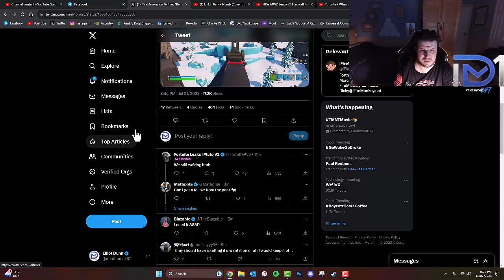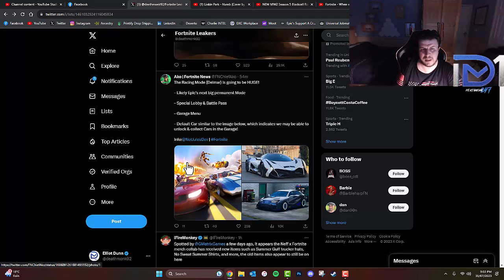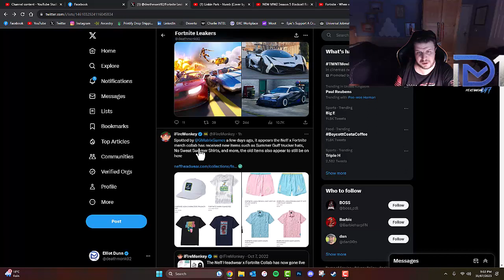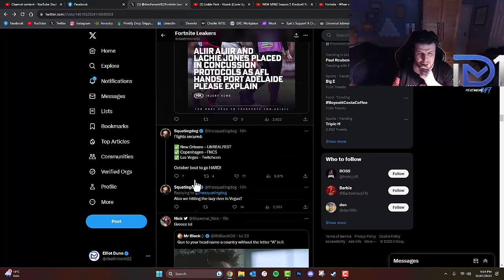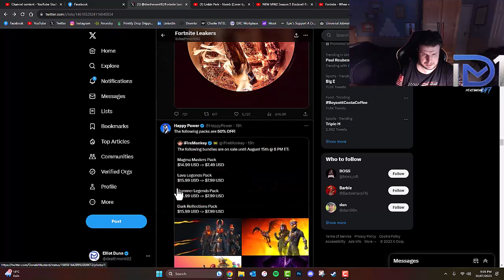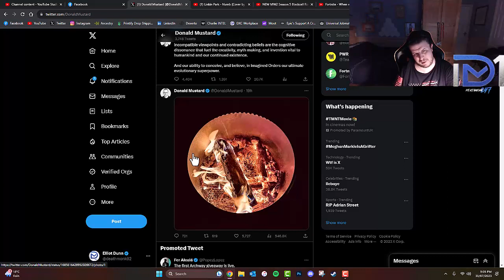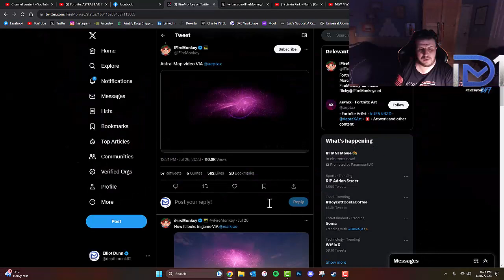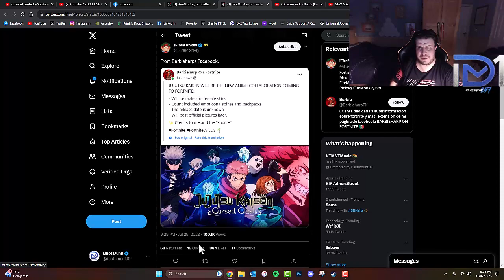Fortnite: NEW RACING MODE IN C5, ASTRAL LIVE EVENT FOUND IN GAME FILES AND MORE!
Fortnite & Rocket League Support-A-Creator code: deathmonk1992
EQUIPMENT I USE
► 🎧 The headset I use